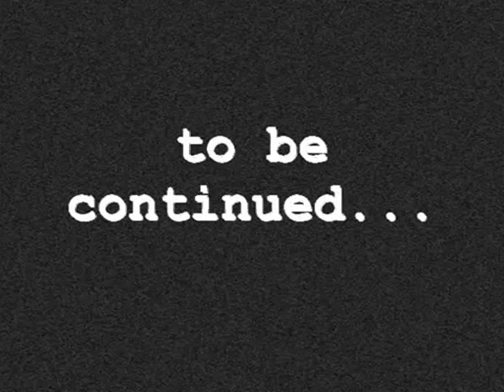c.ronaldo vs ronaldinho